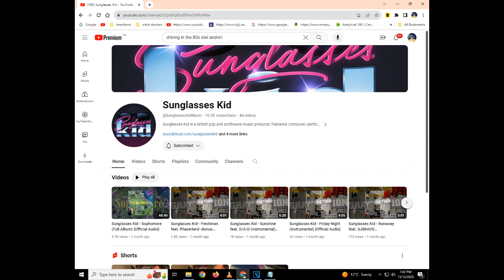Sunglasses Kid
i dont own or produce this
Sunglasses Kid is a British pop and synthwave music producer, freelance composer, performer and DJ based in London, England.